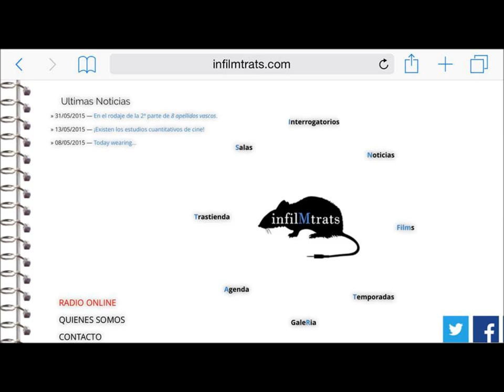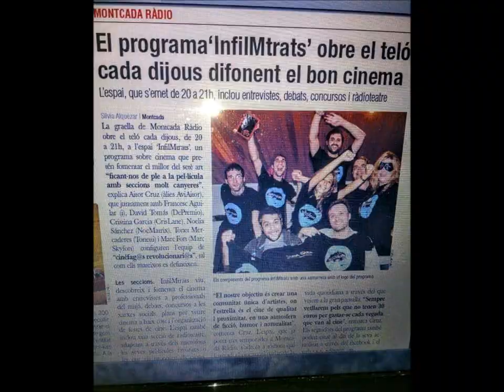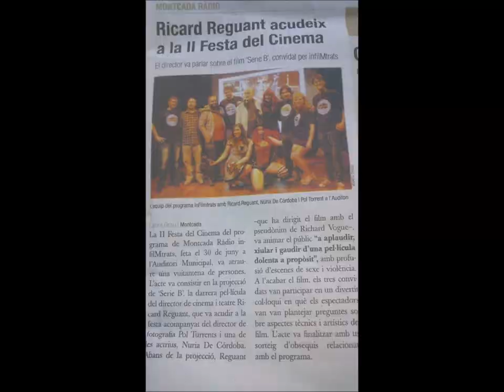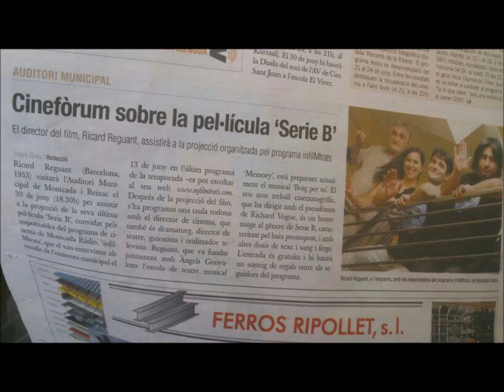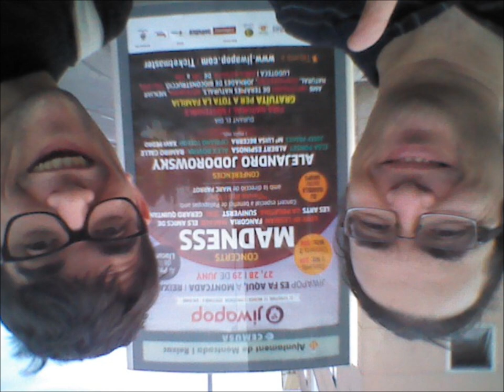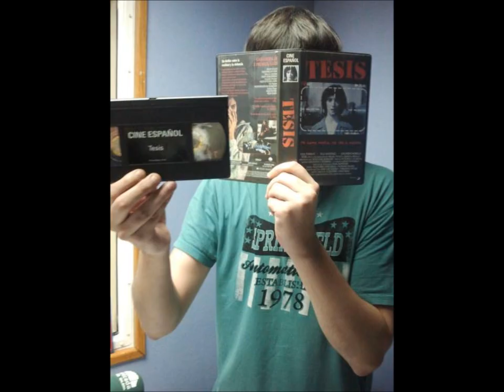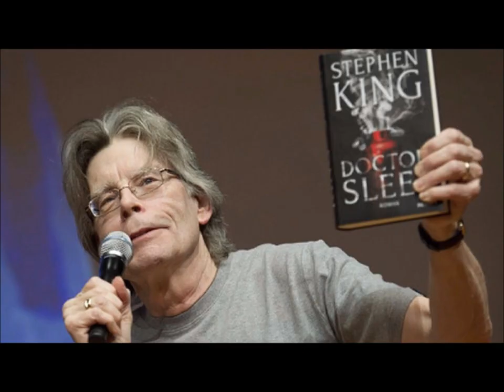infilMemento - Programa al revés | Entrevista a Luis Pardo + Parodia película 'Origen'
El mentalista Luis Pardo nos acompaña a través de un guión al revés escrito para la radio por Aitor Cruz.

Una hora de programa en directo en Montcada Radio en infilMtrats Vol. dedicado al director obsesionado con el tiempo Cristopher Nolan, al mundo de los sueños de "Inception" (Origen) y a la estructura narrativa retrospectiva de "Memento".

A un año del estreno de Interestellar,
Dilatamos el tiempo con un entravista estelar al mentalista Luis Pardo que nos recomienda otra película de Nolan!
Explica ciertos mitos del mundo de los sueños y la hipnosis y nos invita a ver su espectáculo en la Sala Muntaner de Barcelona.

Recomendaciones del público muy jugosas... Y muchas cosas más en este bucle temporal que creamos aquel jueves (14-11-13), del que solo podréis salir yendo hacia atrás.
Comenzamos con las despedidas... Y terminamos "abriendo telón" con la Parodia de cine de "Origen".

Imágenes de todas las temporadas.

Agradecimientos: a todos los colaboradores, entidades audiovisuales, festivales y demás infilMtrats que nos están acompañando en este camino.

Producción: Francesc Aguilar
Dirección Guión y Edición: Aitor Cruz
Comunicación y Prensa: David Tomás